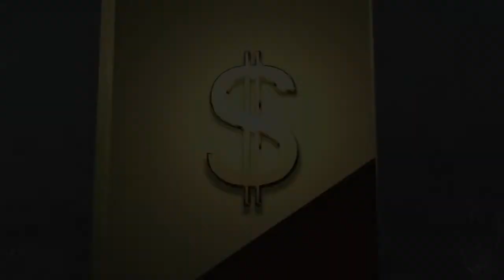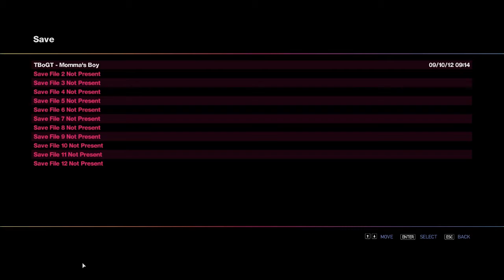Let's Play PC: GTA The Ballad of Gay Tony (Ep 5)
This is a very very retarded mission. I'll tell you why next video.